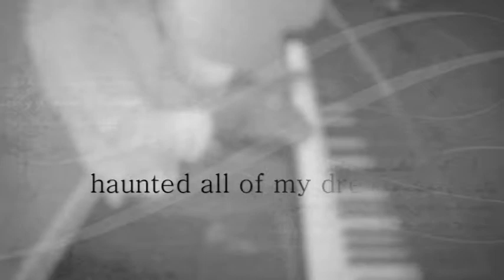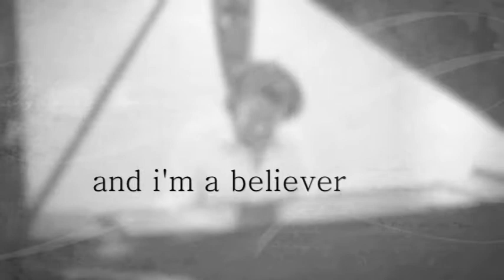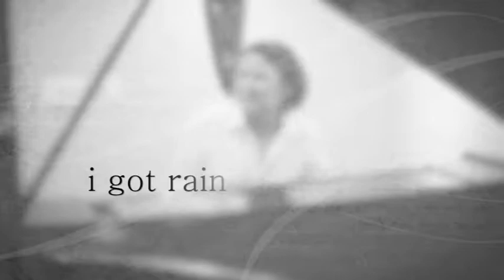I'M A BELIEVER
I'm A Believer with Lyrics
Cover by Steve Craig

In Tribute to Wally